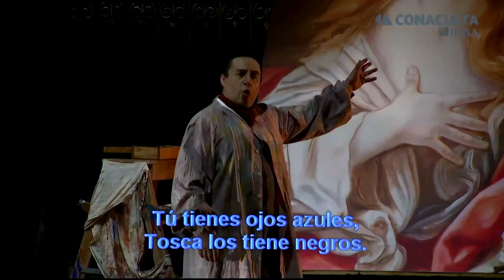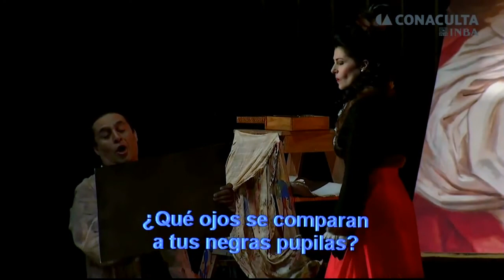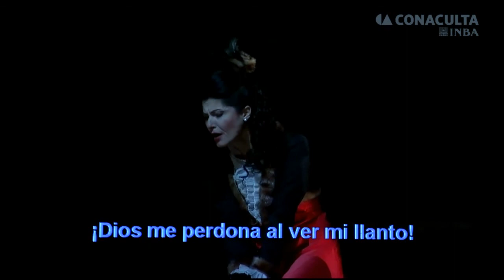Tosca G.Puccini Act 1 Svetla Vassileva,Genaro Sulvarán,Carlos Galvan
Tosca-Svetla Vassileva
Cavaradossi-Carlos Galván
Scarpia-Genaro Sulvarán
Angelotti-CarlosLópez
Sagrestano-Leszek Zavadka
Spoletta-Héctor Valle
Orquesta y Coro del Palacio de Bellas Artes
Palacio de Bellas Artes
Cond.Srba Dinic
Dic.6-2015